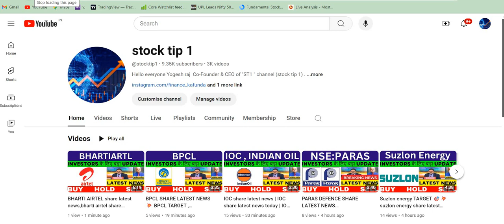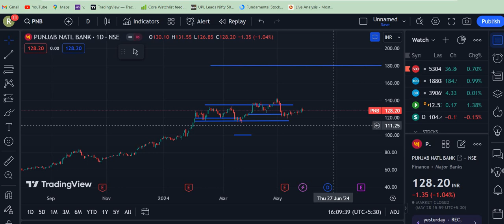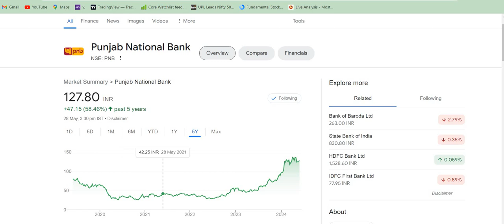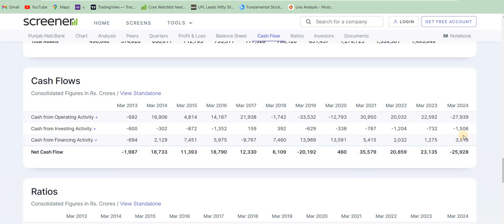PUNJAB NATIONAL BANK SHARE NEWS | PUNJAB NATIONAL BANK LATEST NEWS | PNB SHARE NEWS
PNB BANK SHARE LATEST NEWS TODAY,
PNB BANK SHARE Analysis,
PNB BANK SHARE TARGET PRICE,
PNB BANK SHARE TOMORROW,
PNB BANK SHARE TARGET,
PNB BANK SHARE TAMIL,
PNB BANK SHARE PRICE TODAY,
PNB BANK SHARE TODAY,
PNB BANK SHARE REVIEW,.
Punjab National Bank Latest News
Punjab National Bank Share Update

pnb news today,
pnb news live,
pnb news latest,
pnb news 2021,
pnb news today in hindi,
pnb share news today anil singhvi,
pnb bank share news,
pnb bank news,
pnb bank share news today,
pnb bank latest news,
pnb bank news today,
pnb bank news today live,
pnb bank merger news in hindi
pnb share price analysis,
pnb share buy,
pnb share ban,
pnb share bhasin,
pnb share bazar,
buy pnb share or not,
pnb bank shares,

is it good time to invest in pnb shares
is it good to buy pnb shares
is it the right time to buy pnb shares
is pnb share a good buy
is pnb share worth buying now
is pnb shares good for long term
pnb bank share price target 2021

aarti drugs
trident share news
polycab share
share market
stock market